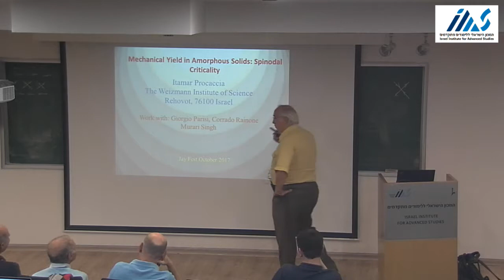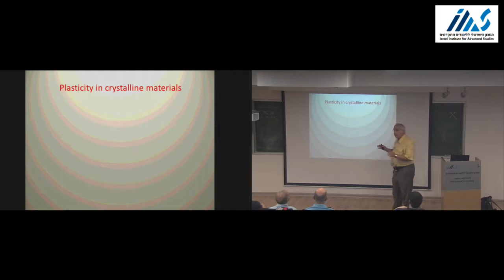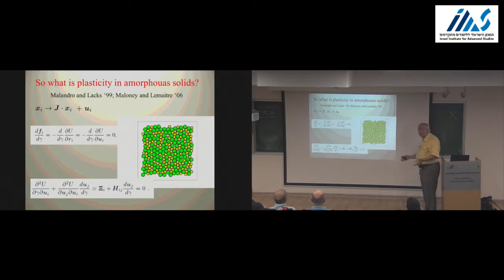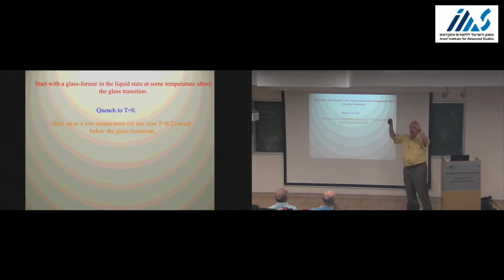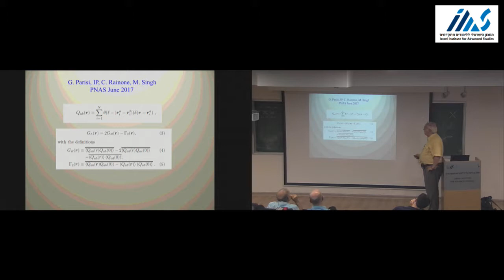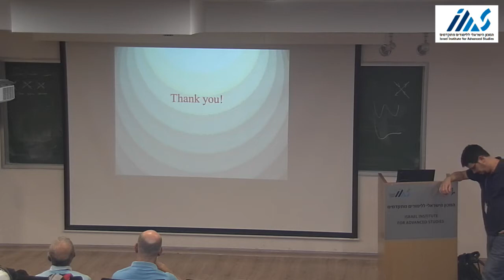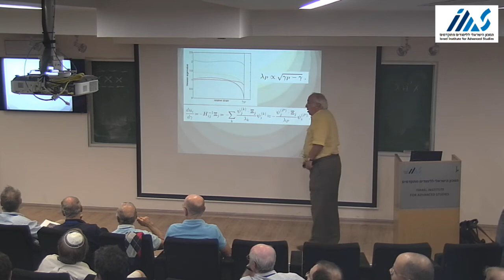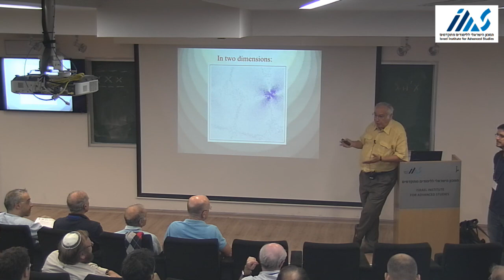I. Procaccia "Shear bands as manifestation of a criticality in yielding amorphous solids"